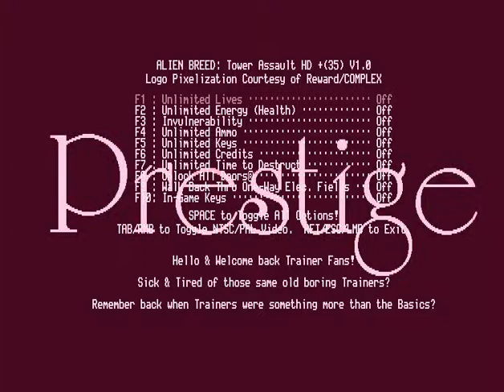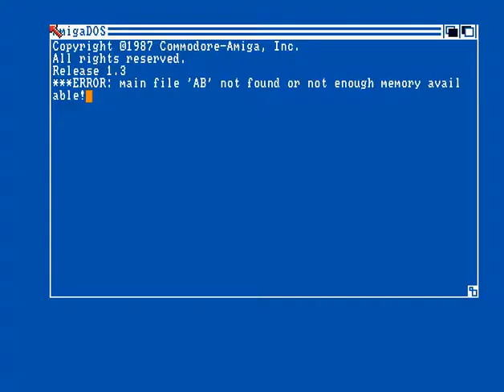Prestige - AlienBreedTA - Amiga Cracktro